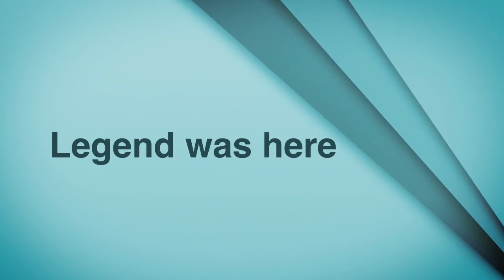sHockingAsphalt 8 episode 1